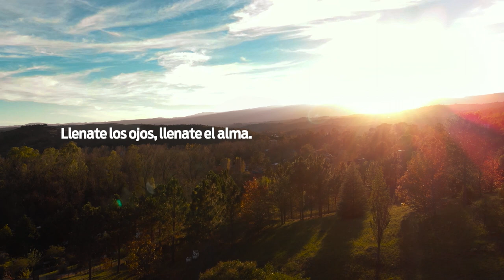DISFRUTA CÓRDOBA - CÓRDOBA TODO EL AÑO